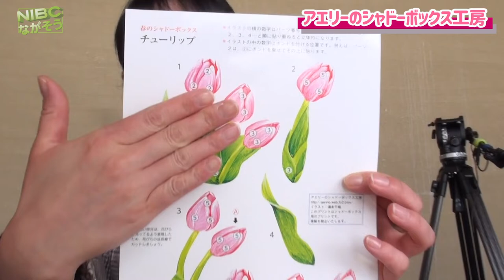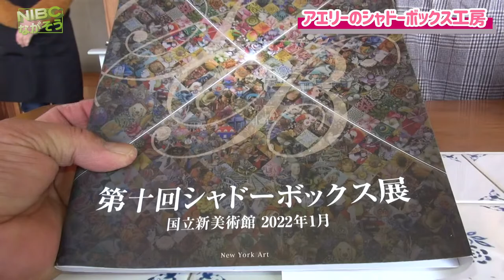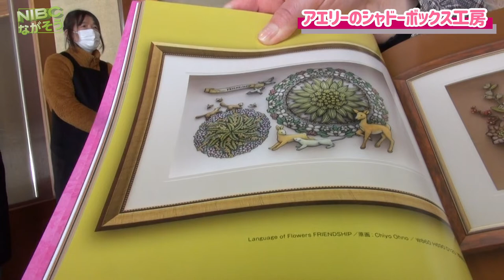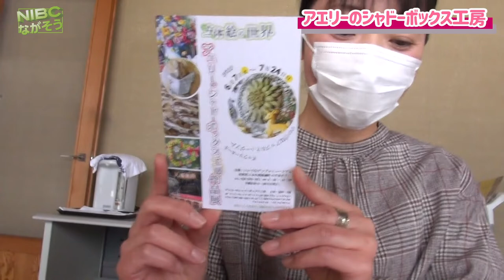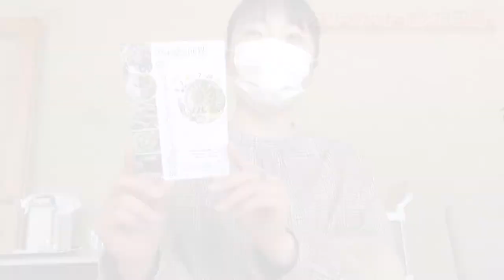【中野市】紙から立体を作る面白さ「元はただの紙ですが、立体にすることで重さや躍動感、風の動き、できれば香りも…!⁉︎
アエリーのシャドーボックス工房

「元はただの紙ですが、立体にすることで重さや躍動感、風の動き、できれば香りまで伝えたいな」
　こう話す湯本さん。「シャドーボックス」とは紙などに描かれた絵や模様を切り抜き、何枚も重ねて貼り合わせることで立体に仕上げるハンドクラフトです。

詳細:検索

アエリーのシャドーボックス工房で
検索　🔍